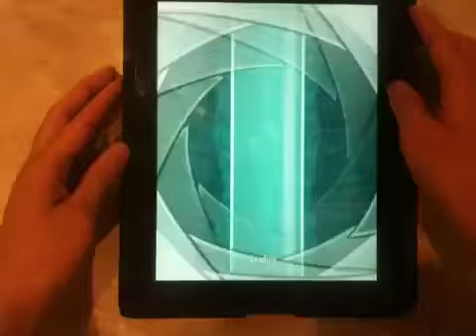Level 1-2 Around The Rock (Where's My Perry?)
English: Around The Rock